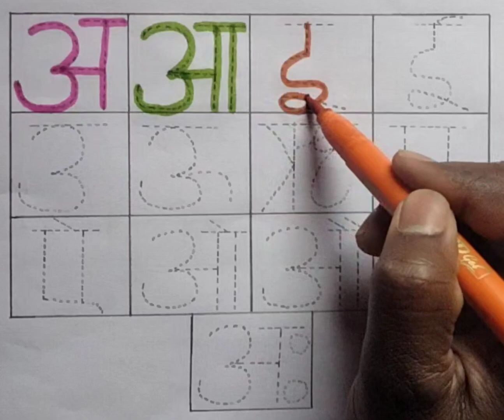a se anaar, aa se aam, phenomenon song, अ आ इ ई उ ऊ ऋ, hindi vedio, nursery rhymes, hindi barnamala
अ से अनारा, आ से आम, हिन्दी वर्णमाला, अआइईउऊ, क से कबूतर, ख से खरगोस,हिन्दी वर्णमाला, a se anara , aa se ama, kids study, kidsstudywala channel,kids study vedio, @kidsstudywala8699

Your Query 👇

a se anara
aa se ama
anarawala
anara vedio
ka se kabutar
kha se kharghos
da se dambur
dha se dholak
ga se gamla
gha se ghar
a se anara aa se ama I se imli
a se anara aa se ama i se imli, e se eekh
hindi a se anara
anara cartoon
anara song
anara song for children
nursery rhymes
anara rhymes
anara vedio today
anara vedio for kids
bacho ka a se anara vedio
educational content
hindi barnamala
online class
a se anara
aa se ama
i se imli
e se eekh
kidsstudywala channel